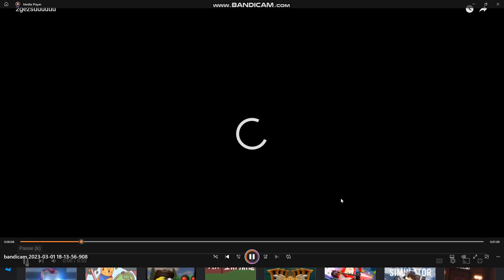low quality leak (high quality will soon exist.)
was this funny?